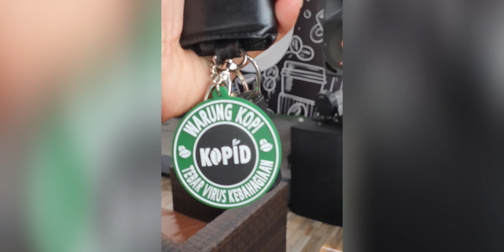TARLING ASYIK || DEMEN TAK SIMPEN || SRI MULYANI BINTANG KOPID 2020 || WONG SUGIH MUSIC - NGOBROG